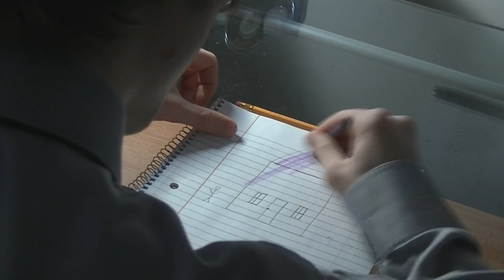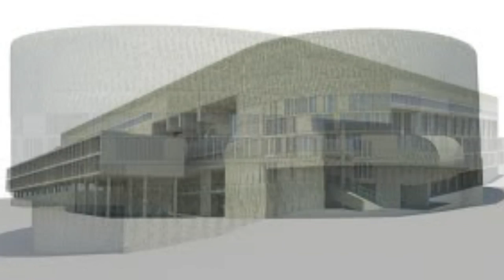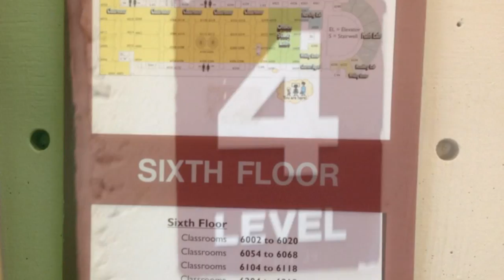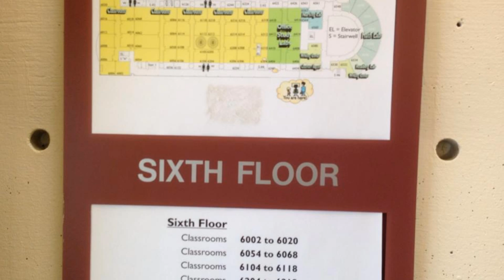Bogus Mysteries: CCRI - The Mystery of the 5th Floor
Today we take a look at CCRI's Knight Campus. The campus is a 6 floor building, but. there is no 5th floor. What is the reason for this? Where is this floor? Why can you not get to it? What are they hiding? We try to uncover this here today. (THE FOLLOWING IS A SCHOOL PROJECT)